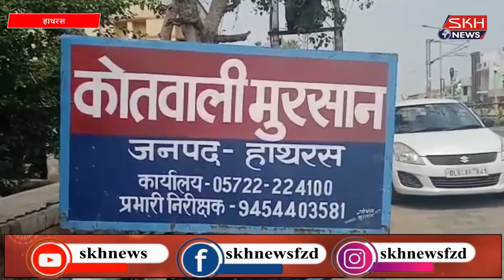OYO होटल पर सूचना के दौरान छापेमारी की